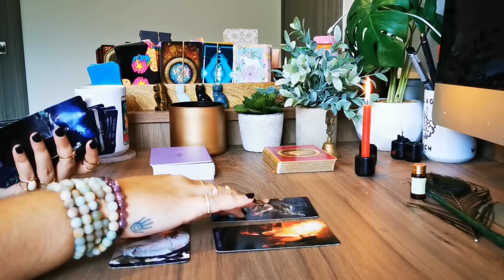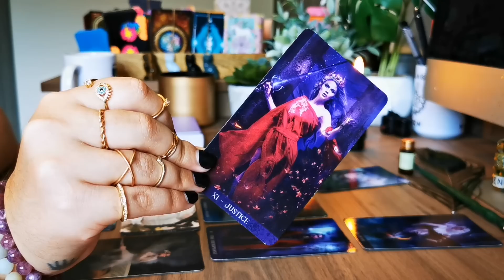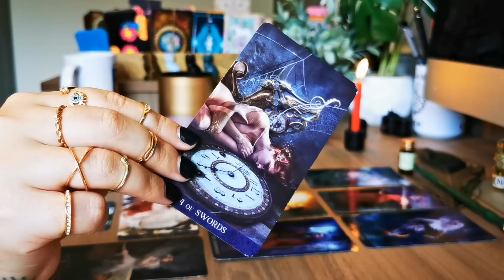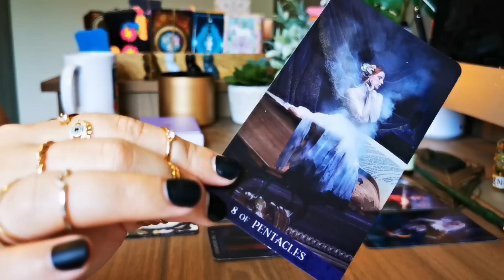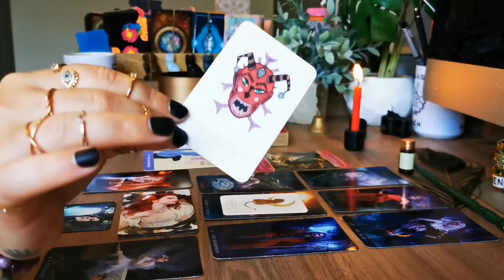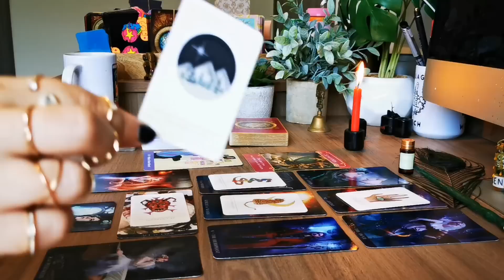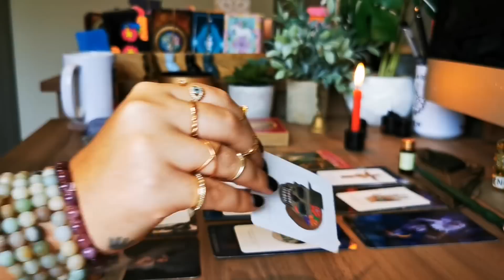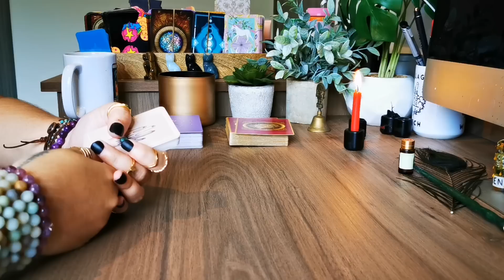🔥😍PISCES😍🔥 "OH WAO! 🎉 IT'S TIME" ⚠️ PISCES TAROT READING 🥳️